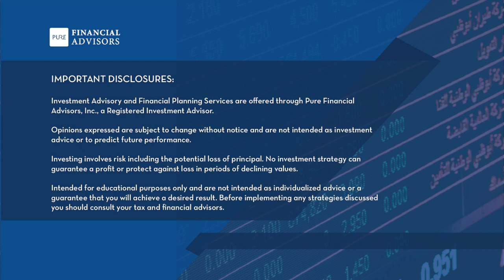Where to Find Retirement Income When the Stock Market Freaks Out- 383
Today on Your Money, Your Wealth® podcast 383 with Joe Anderson, CFP® and Big Al Clopine, CPA, equitable accumulators, cash management accounts, and Social Security: with today’s market volatility, how can you squeeze a few more dollars of income out of your retirement savings? Any reason not to use a robo-advisor for decumulation, in other words, spending down those savings? Plus, a pension retirement spitball follow-up, and is it possible to avoid tax liability on a lump sum withdrawal from a 401(k)? Finally, is Joe’s marriage the canary in the Coors Light Party Ball for YMYW? Show notes, free financial resources, Ask Joe & Big Al On Air

00:00 - Intro
02:12 - Should I Use an Equitable Accumulator for Added Income in Market Volatility? (Steve, Ramona, CA)
07:49 - Do CMA (Cash Management Accounts) Have Required Minimum Distributions? (Greg - voice message)
09:43 - Should I Take Social Security Early to Save Some of the Cash I’ve Been Living On? (Kurt, Encinitas)
12:32 - Download the Retirement Income Strategies Guide:
Read the Blog - Income Alternatives: Finding Cash Flow in a Low Yield World:
13:09 - Robo-Advisor vs. Real Advisor to Spend Down Retirement Savings? (Jim, Santa Cruz)
17:23 - Pension Retirement Spitball Follow Up (Sean, Los Angeles)
22:31 - Schedule a free assessment with any one of our experienced financial professionals:
23:39 - Can I Avoid Tax Liability on a Lump Sum 401(k) Withdrawal? (Pat)
24:56 - Comment: Joe's Marriage - The Canary in the Coors Light Party Ball? (Juan)